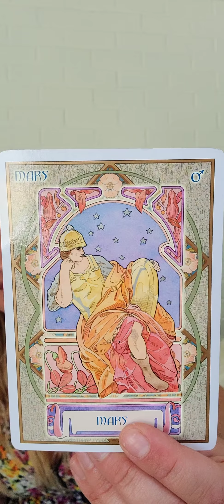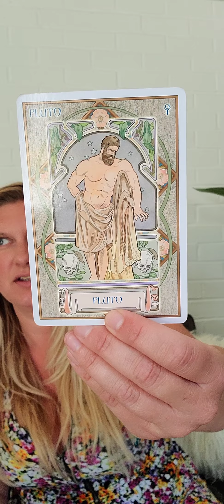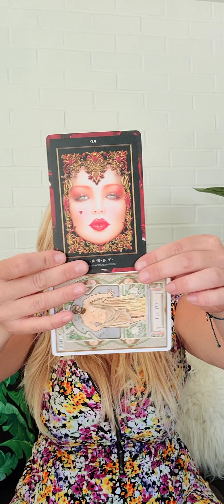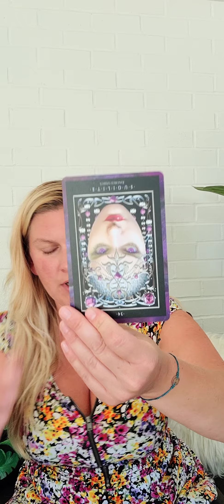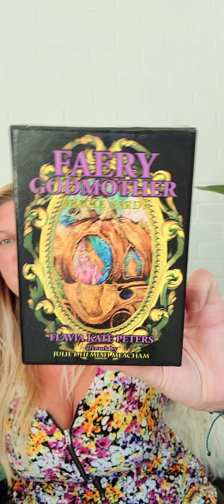Scorpio rising READING ... it's up to YOU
Must be 21 and or older,
I do not do personal readings here or on any other platforms. DO NOT SEND MONEY THEY ARE NOT ME.